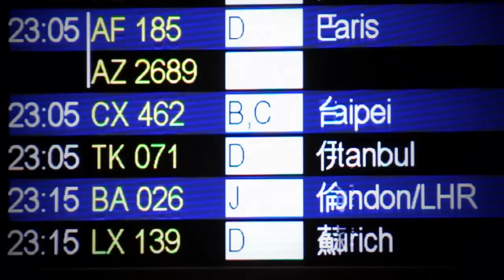Denise & Jeffrey Turkey Pre-Wedding (behind the Scene)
Makeup by beaute makeup @ Jovi
Photo by Cheong
Video by beaute art @ Bart Ko